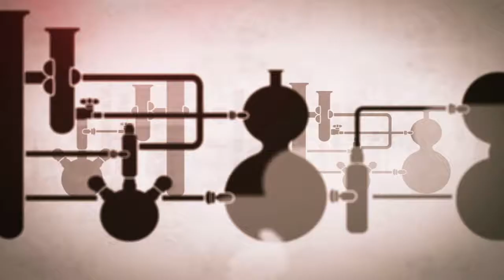Capturée's 5-Word Speech at the 16th Annual Webby Awards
David Basso and Jerome Echenoz of Capturée (David BASSO) accepts The Webby Award for Personal Blog/Website in Websites